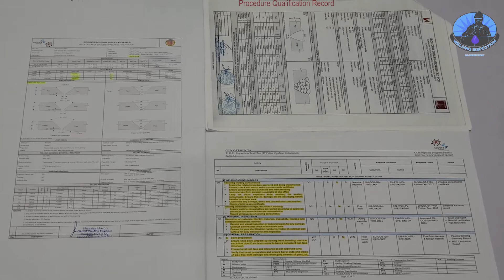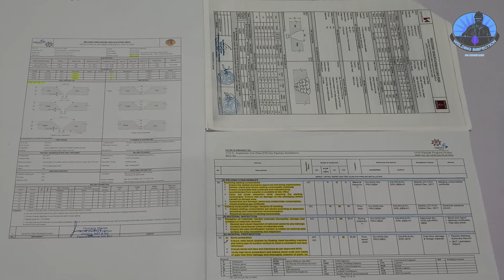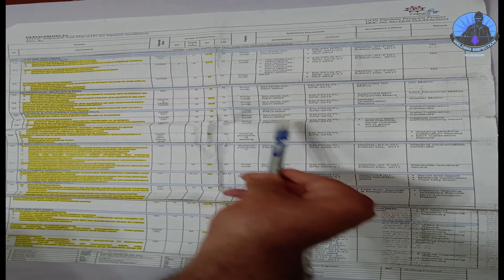INSPECTION TEST PLAN مقدمه عن مراجعه ورقيات المشروع من الالف الي الياء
قبل واثناء وبعد المشروع لازم اعرف ازاي اعمل وازاي اراجع ورق المشروع
اولا هنبدأ بخطه تنفيذ الاعمال Inspection Test Plane
وهي بدورها هتوجهنا لمراجعه مواصفه اللحام والتاهيل
Welding Procedure Specifications & Procedure Qualification Record.